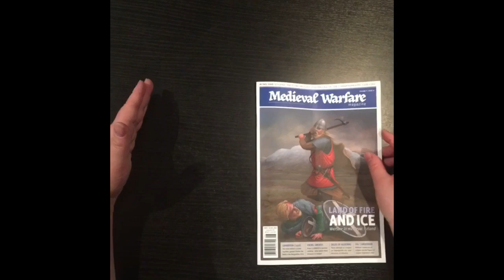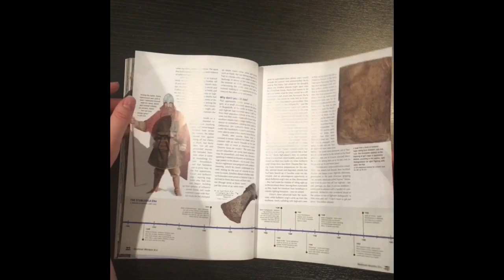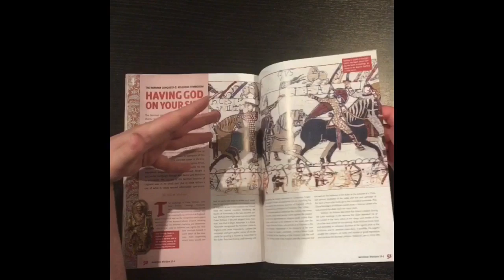Medieval Warfare magazine IX:6 - Warfare in Sturlunga Age Iceland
We flip through the latest issue of MW - it focuses on medieval Iceland - you can order it